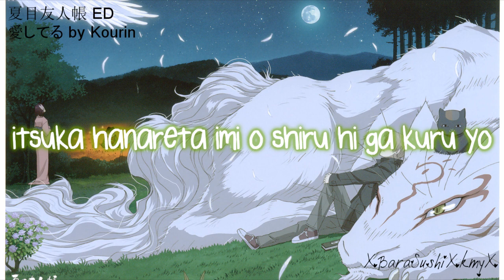[夏目友人帳 ED] - 愛してる AISHITERU FULL PIANO - ROMAJI SUB [HD]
夏目友人帳 ED / Zoku Natsume Yuujinchou ED
愛してる / Aishiteru by Kourin
Piano cover by Arwenee -I have received permission to use it :D-
Requested by TZLacrimo

In this cover, the whole of verses 4 and 5 are not included:

"nee shiritakute mo
shiritsukusenai koto bakari de
dakara hitotsu ni naranai futatsu no karada o
sei ippai dakishimeta

anata ga iru sore dake de
mou sekai ga kawaratteshimau
monotoon no keshiki ga
hora azayaka ni utsuru
itsu no ma ni ka hanareteita
te o tsunaide aruiteku
umaku aiseteiru ka naa
ano sora ni kiitemiru no"

But even so, you can't really tell. I was only able to spot it anyway 'cause I was double-checking if the lyrics were all in the right order. ^_^